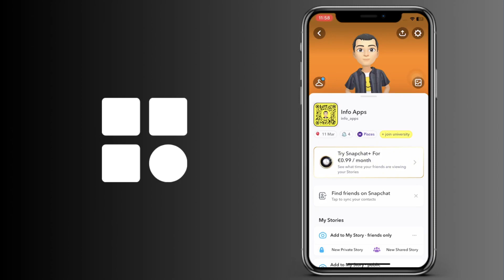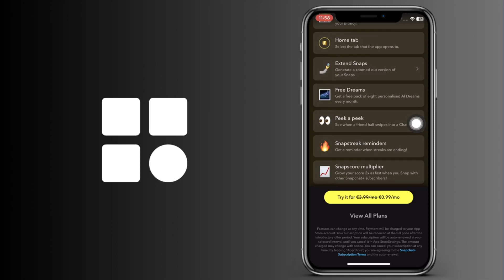Cómo comprobar Peek A Peek en Snapchat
Cómo ver Peek A Peek en Snapchat